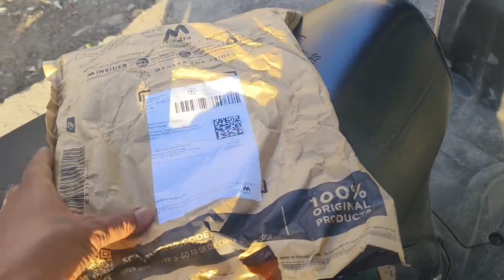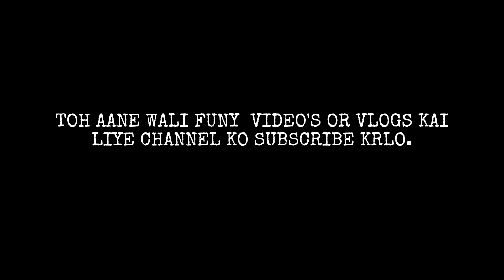Vlog Nhi Ban Paare?